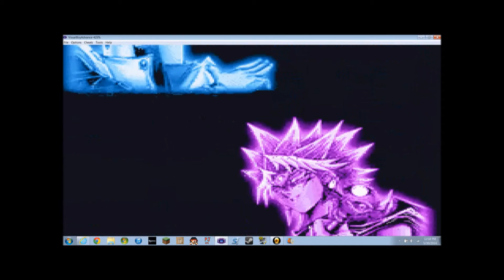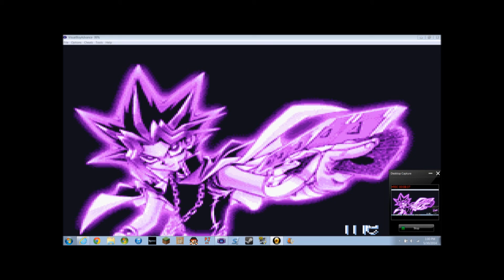Yu-Gi-Oh The Sacred Cards w/Kenkage93: I'm the Duel King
I really think it was crap that I had to give up the god cards.

I don't claim to own any of the Yu-Gi-Oh franchise. I just want to bring joy to the internet.